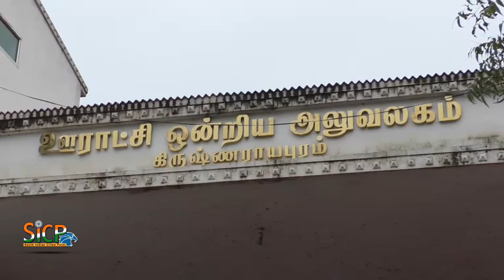The Indian National Congress Candidates file nominations | Karur | Sicp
கரூர் அருகே கிருஷ்ணராயபுரம் ஊராட்சி ஒன்றிய அலுவலகத்தில் காங்கிரஸ் கட்சி சார்பில் ஒன்றிய கவுன்சிலருக்கு வேட்புமனு தாக்கல்

கரூர் மாவட்டத்தில் வரும் 27 மற்றும் 30 ஆகிய தேதிகளில் இருகட்டங்களாக நடைபெற உள்ள உள்ளாட்சி தேர்தலையொட்டி, தற்போது கரூர் மாவட்டத்தில் உள்ள 8 ஊராட்சி ஒன்றியங்களில் தீவிரமாக வேட்பு மனுதாக்கல் நடைபெற்று வரும் நிலையில், கரூர் மாவட்டம், கிருஷ்ணராயபுரம் ஊராட்சி ஒன்றிய அலுவலகத்தில், காங்கிரஸ் கட்சியின் எஸ்.சி – எஸ்.டி கிருஷ்ணராயபுரம் வட்டார காங்கிரஸ் தலைவர் மகாமுனியின் மனைவி லீலாவதி காங்கிரஸ் கட்சியின் சார்பில் இன்று வேட்புமனு தாக்கல் செய்தார். மேலும், லீலாவதி என்பவர் தனது கணவர் மகாமுனி என்பவருடன் கிருஷ்ணராயபுரம் ஊராட்சி ஒன்றிய வார்டு கவுன்சிலர் பதவிக்கு வேட்பு மனுக்களை தாக்கல் செய்தனர். மேலும், இந்நிகழ்ச்சியில் காங்கிரஸ் கட்சி நிர்வாகிகள் ஏராளமானோர் உடனிருந்தனர். எஸ்.சி – எஸ்.டி கிருஷ்ணராயபுரம் வட்டார காங்கிரஸ் தலைவர் மகாமுனி, காங்கிரஸ் கட்சியின் மாவட்ட பொது செயலாளர்கள் மாணிக்கம், பெரியசாமி பிள்ளை, காங்கிரஸ் வட்டாரத்தலைவர் ராஜேந்திரன், மாவட்ட செயலாளர் என்.ரவிச்சந்திரன் உள்ளிட்டோர் உடனிருந்தனர்.